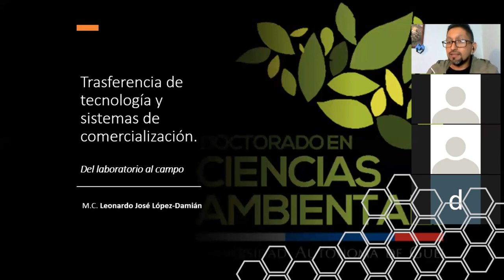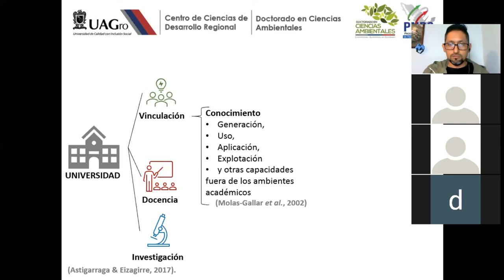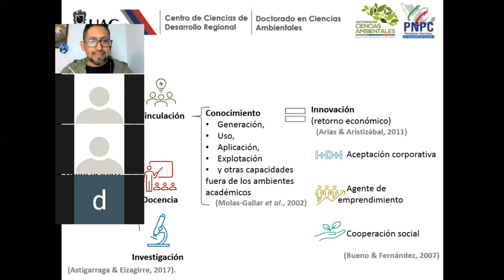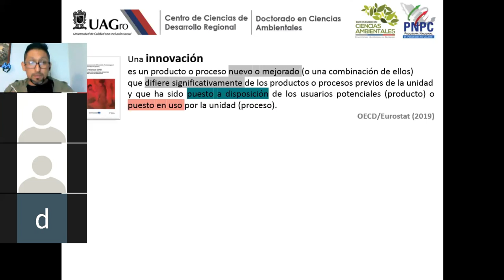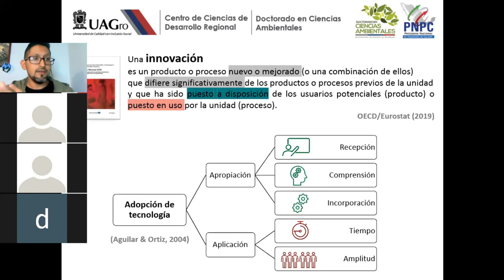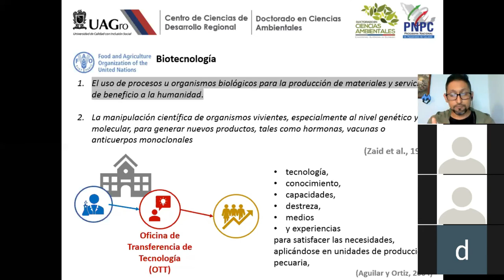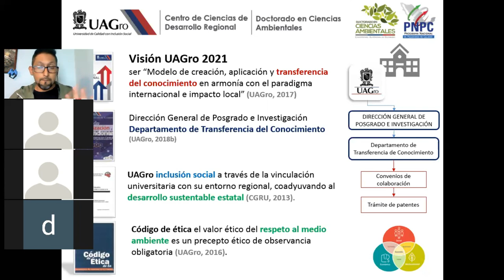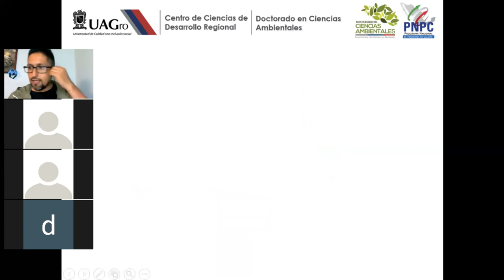Transferencia de Tecnología: Del laboratorio al campo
11 de Septiembre de 2020
Esta charla es la primera de dos partes, la preparé para los estudiantes de la Maestría en Biociencias de la UAGro como parte del curso Biotecnología Agrícola. El tema:  Transferencia de tecnología (del laboratorio al campo).